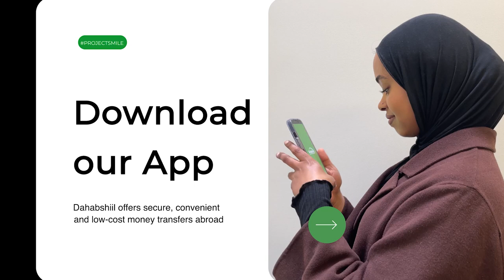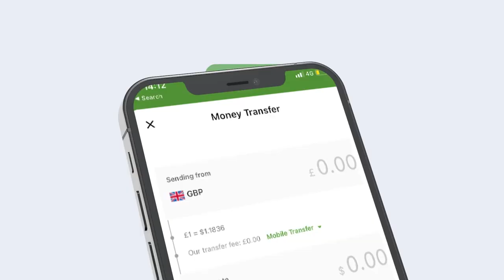Muxuu yahay Amarka la duldhigay Ururada ee Caqabada ku Noqon karaa? Siyaasiyiin Ayaa ku farxay?